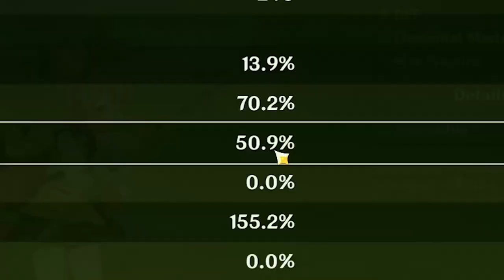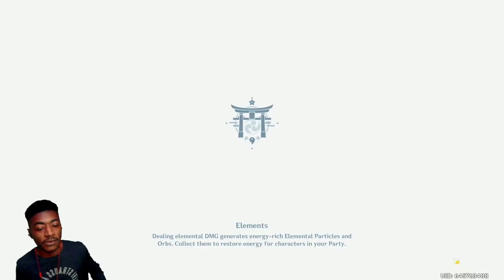C0 Yao Yao 4PC Maiden Beloved is INSANE